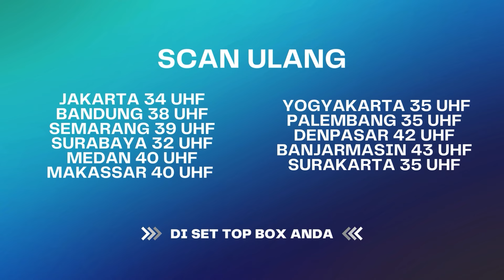MEWEK! Liat Anak Sendiri Di TV Karna Tragedi | BestCut Firasat ANTV Eps 33 (1/3)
000013
000007